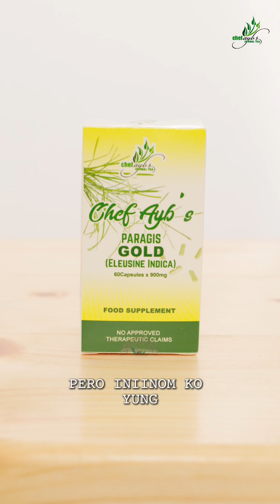Ka-Maintenance: Mommy Pinty and Daddy Bonoy Talk About the Health Benefits of Paragis Tea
In this special feature, Ka-Maintenance favorites, Mommy Pinty and Daddy Bonoy, open up about their journey with Chef Ayb’s Paragis tea. They’ll answer common questions and share how this herbal tea has become a key part of their daily routine. From boosting their energy levels to helping with digestion and overall wellness, they explain why Paragis tea has made such a big difference in their lives. With their signature charm and wit, Mommy Pinty and Daddy Bonoy invite you to discover the health benefits of this natural tea and how it can improve your well-being too!